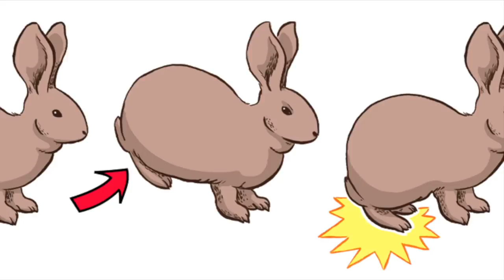Rabbit Body Language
Ever wanted to speak bunny? Here's what different rabbit language and behaviour means!